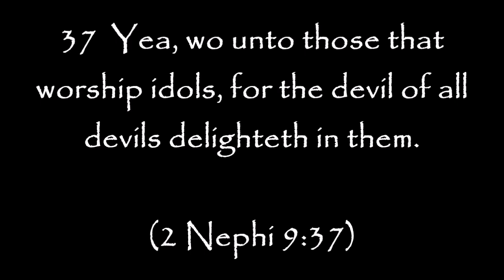Dispelling Idolatry of LDS Church Magic Underwear!!!